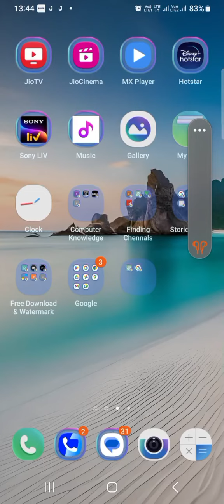🙄 Jio Tv App Kya Hai | jio tv app benefits | jio app By Knowledge With Suraj Dixit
About This Video: This Video is jio tv app kya hai.